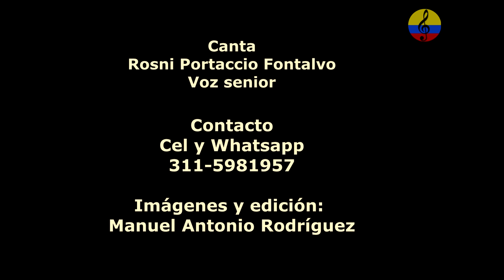Grupo Afro Siboney, música cubana y Salsa, VII parte, Bogotá, 2024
Presentación a cargo del grupo de música cubana y Salsa, Afro Siboney, integrado por Rosni Portaccio en la voz senior, Horacio Tavera en las tumbadoras, Juan Felipe Vásquez en el bajo, Nicolás Tolosa en el piano y Manuel Antonio Rodríguez en el bongó y sintetizador, evento realizado el sábado 6 de julio del año 2024 en el restaurante Sinigual, ubicado en el barrio San Felipe en la ciudad de Bogotá, Colombia.